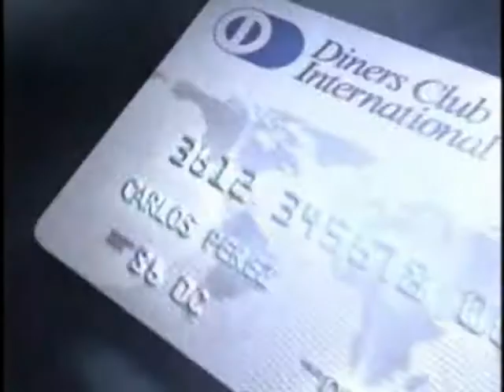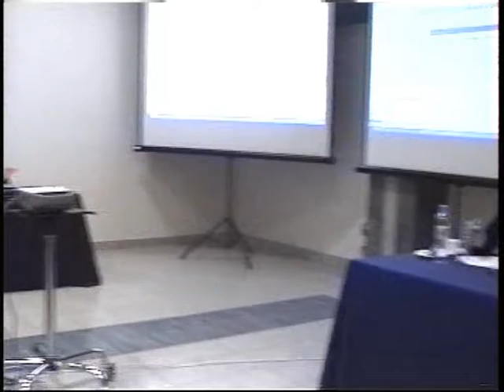Drugie Nadzwyczajne Walne Zgromadzenie Delegatów Polskiego Związku Golfa część VI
Po ustaleniach proceduralnych przystąpiono do dyskusji i głosowania nad przyjęciem nowego Statutu przygotowanego przez Zarząd PZG. Większością głosów projekt ten odrzucono. Delegaci postanowili wprowadzić zmiany w obowiązującej wersji Statutu. Poddano pod głosowanie 5 uchwał dotyczących zmian w obecnym Statucie. Przegłosowano trzy z nich, jedną odrzucono, a jedna została wycofana.